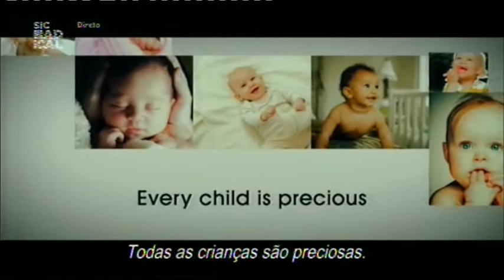13 11 26 Passatempo "Pai Por Acaso"